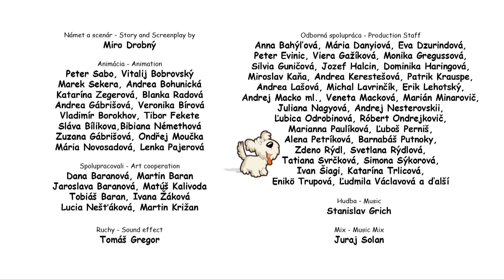Ohňostroj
Nebezpečenstvo výroby a použitia výbušnín